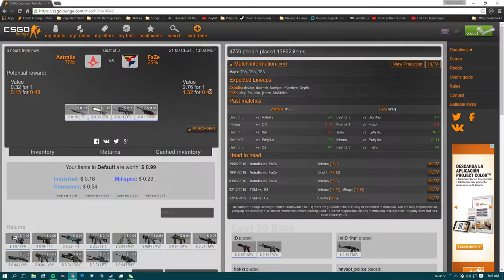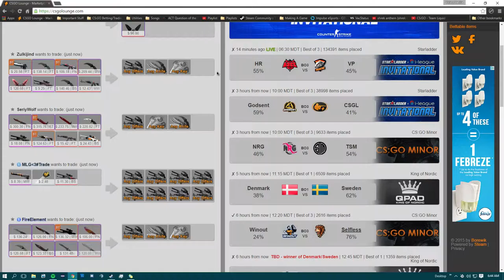CS:GO - Building Inventory (#18)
Today we look at the current matches on CSGOLounge and decide which team to bet on!

I'm always looking for feedback, let me know!

If you enjoyed, Like and Join the Kinksayyy Channel!

My Uploading Schedule:
As often as possible as soon as there are more matches to bet on!